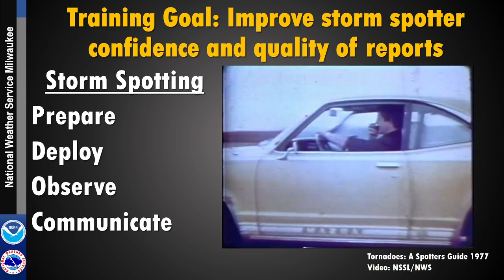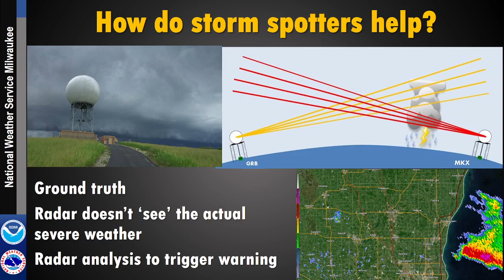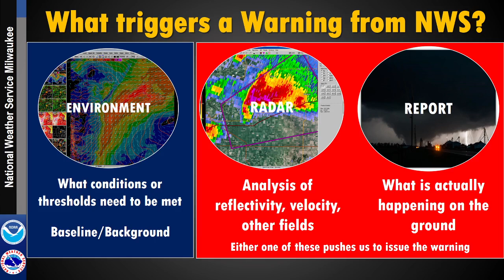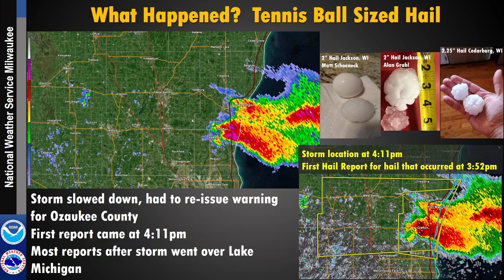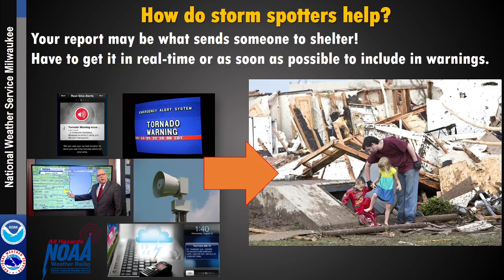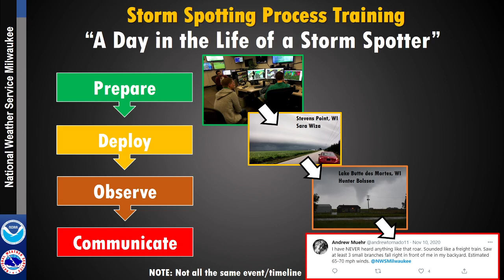NWS Milwaukee Spotter Training 2021: Part 1-Why We Need Spotters?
Part 1 of a 6 part series for short training videos for storm spotting in southern Wisconsin.  This section covers the basics of why the NWS needs storm spotters.

Milwaukee/Sullivan, WI